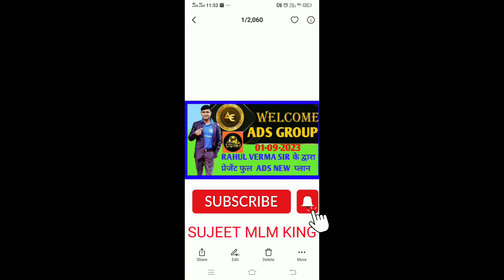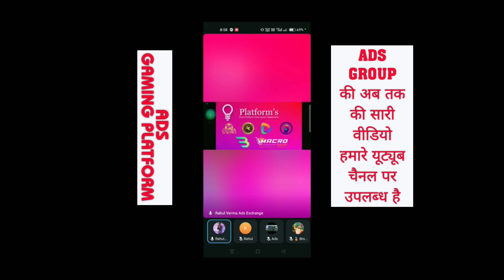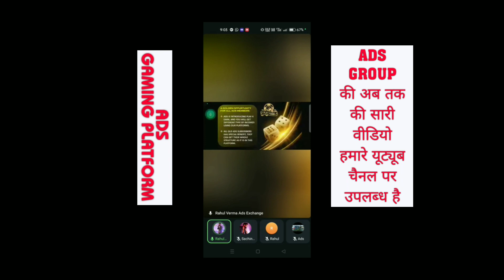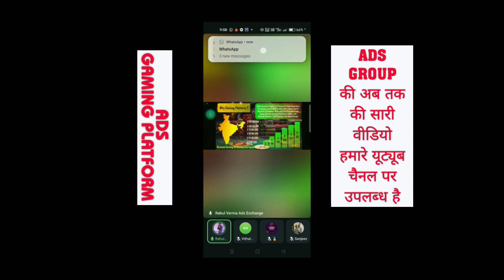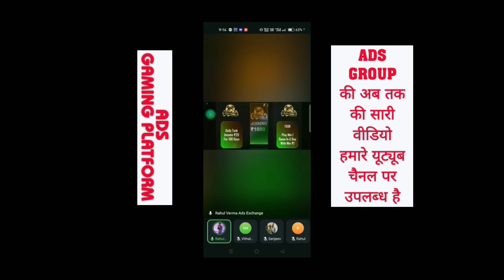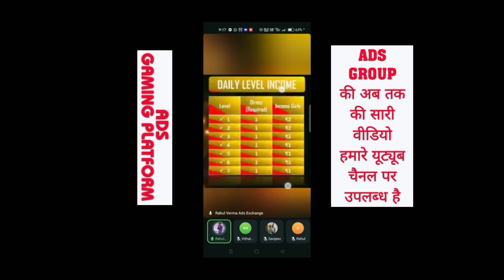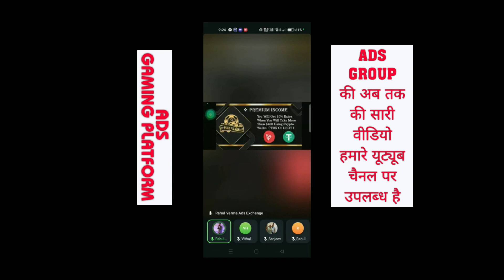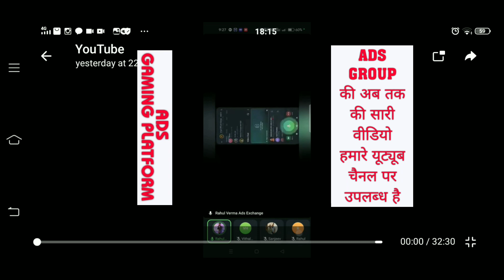ADS GROUP 01-09-2023 RAHUL VERMA सर के द्वारा न्यू प्लान प्रेजेंटेशन कंप्लीट वीडियो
SUJEET MLM KING PRAYAGRAJ 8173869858